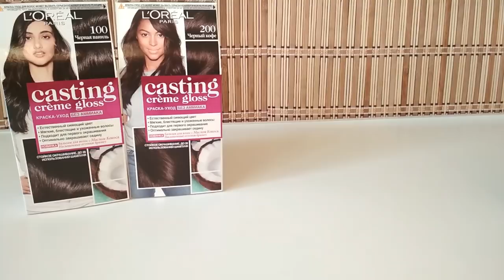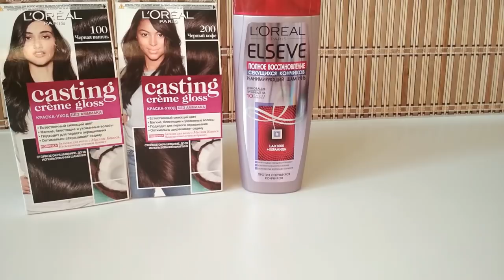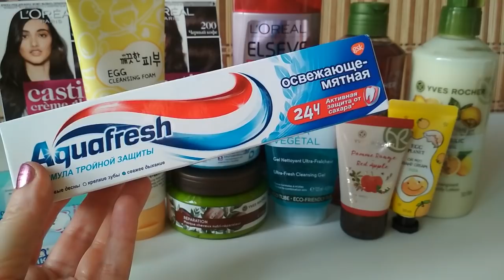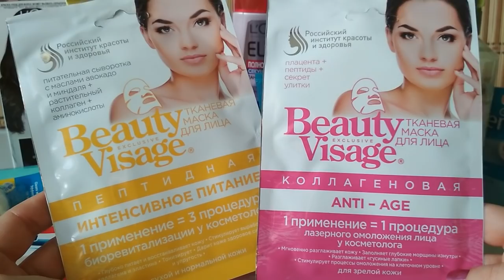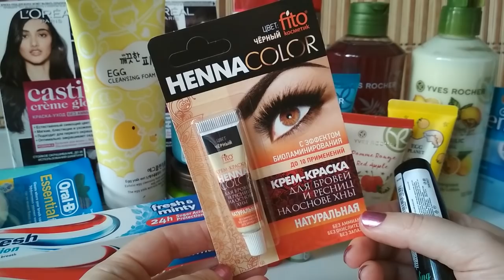Мои ЗАПАСЫ УХОДА и косметики (весна 2019)